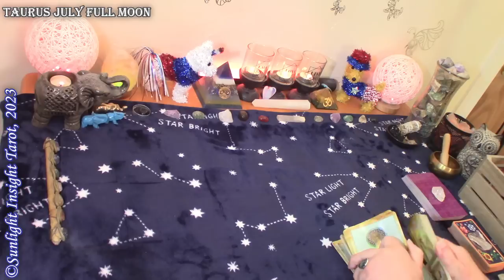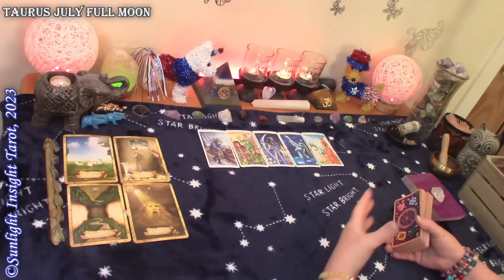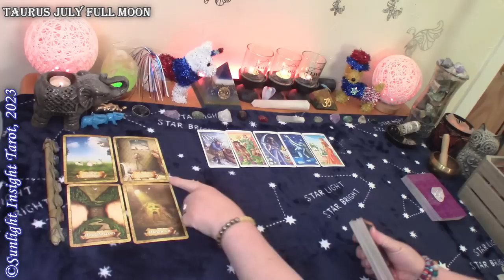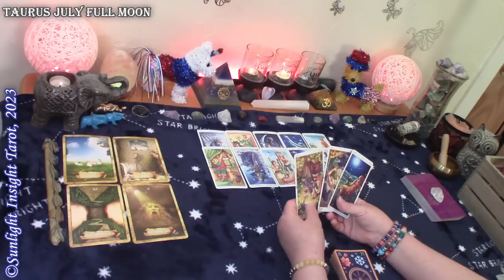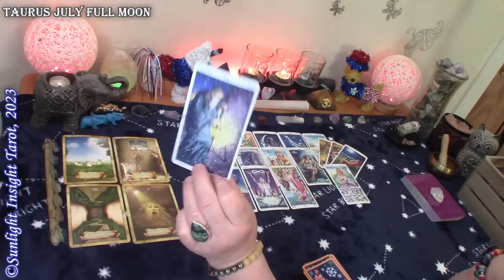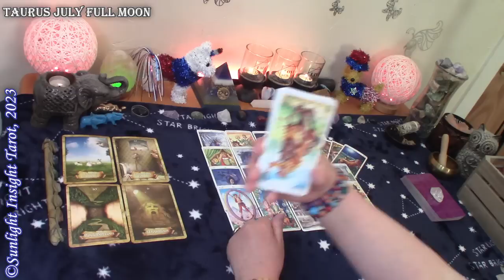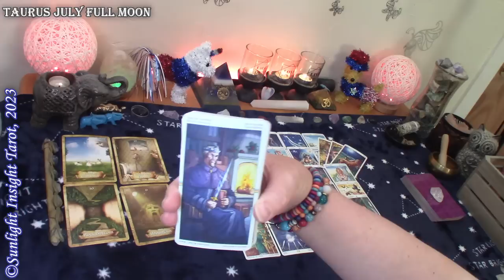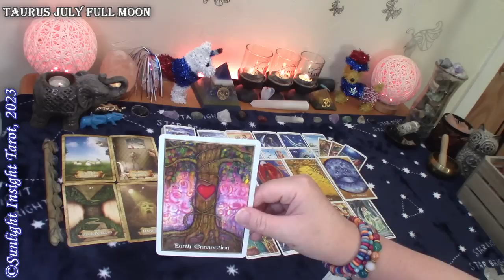Taurus *What's Emerging is a Beautiful Divine Soul Companion, The Gateway Has Opened* July Full Moon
Taurus July 2023 Full Moon in Capricorn love tarot reading. A Look at how this full moon will affect your love life with advice and guidance. This is a general collective love tarot reading for the zodiac sign of Taurus Sun, Moon, Rising and Venus.🙏

Monthly Love
Singles
Full & New Moon Love Readings
New Love

Mary F.

Enchanted Map Oracle
Universal Love Oracle
Wheel of the Year Tarot
-10" Selfie Ring Light w Tripod Stand & Cell Phone Holder